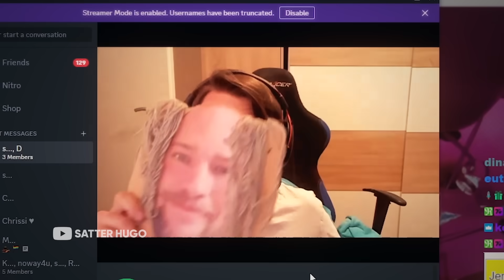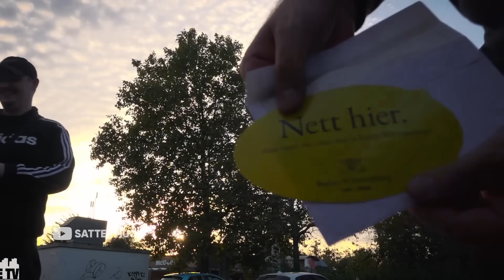100 JAHRE GARANTIE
👾Cutting Streams auf Twitch (SatterHugo CUTTER)

🎵 Welche Musik ich benutze (* Werbung )

(Das ist Epidemic Sounds, da bezahlt man 13€ pro Monat und kann dafür dann ganz viel Musik benutzen, ihr könnt euch auch nen gratis Monat zum Testen holen. Wenn ihr das über meinen Link hier macht kriege ich ab dem Moment wo ihr bezahlt, falls ihr das Abo nach dem Gratismonat verlängert, 50%🤝)